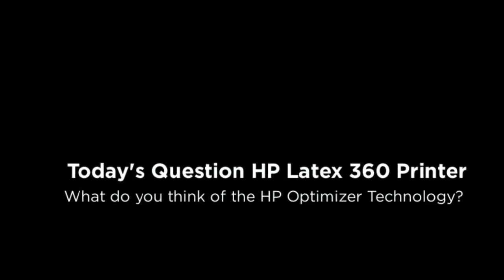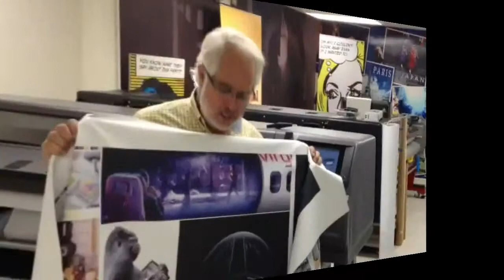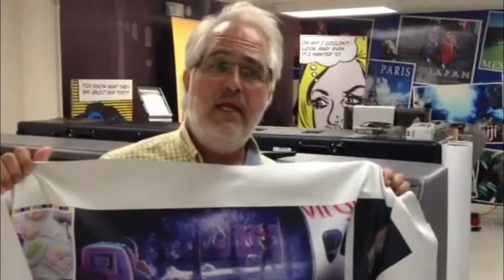SGP TV HP L360 Optimizer Episode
Sonoma Graphic Products presents SGP TV.  In this episode owner Frank Sumner discusses what he found while testing the capabilities of the HP Latex 360 Printer.  Specifically, is the HP Optimizer technology all fluff, or does it really work?  Check out this episode of SGP TV to find out what Frank thinks.